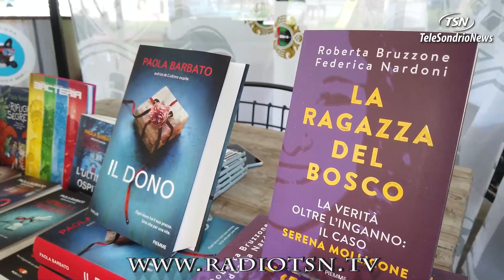Giallo al Campo Fiera. Noir e casi irrisolti a Prata Camportaccio